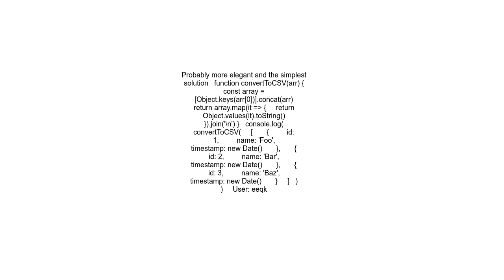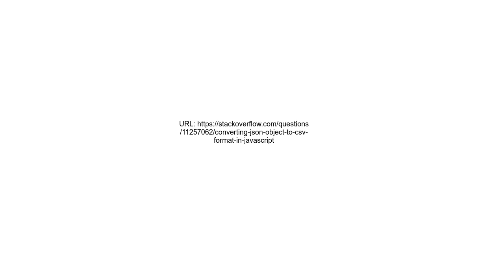Converting JSON object to CSV format in JavaScript